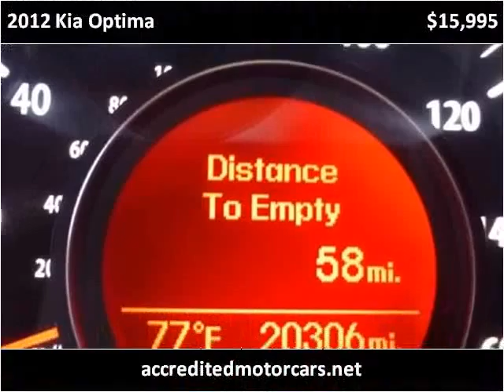2012 Kia Optima Used Cars Teterboro NJ